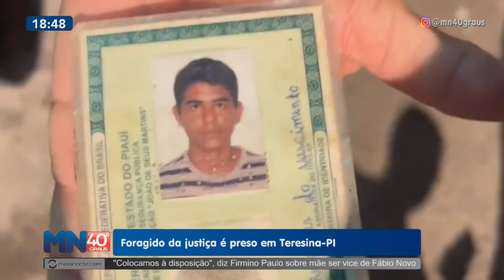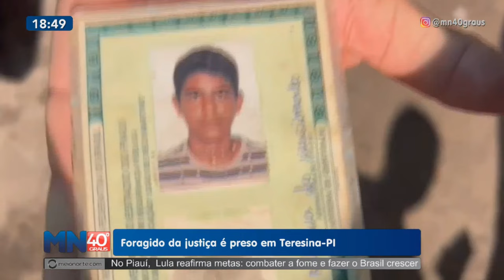Foragido da justiça é preso em Teresina